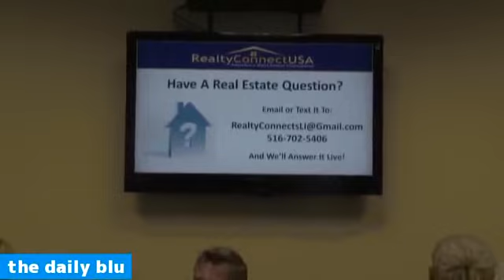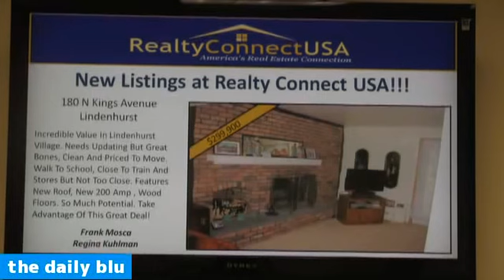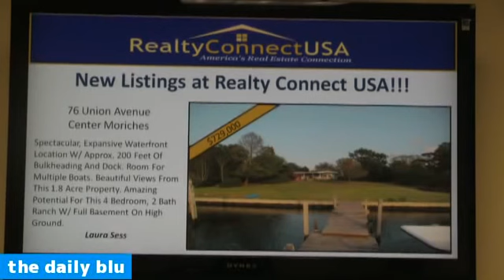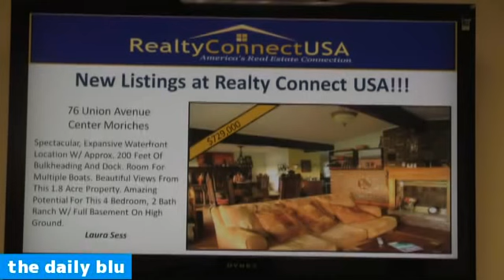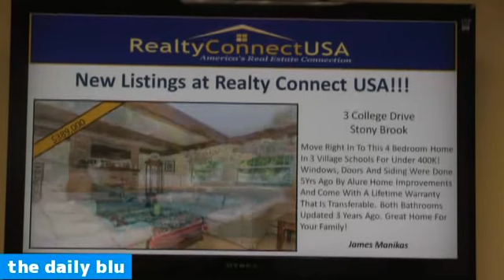The Daily Blu